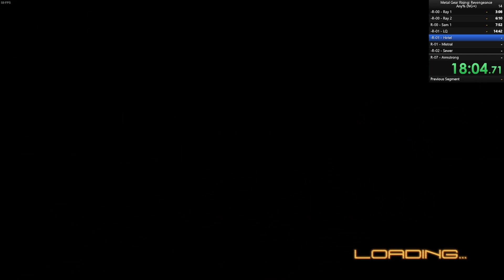Let Me Cook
My silly tricks